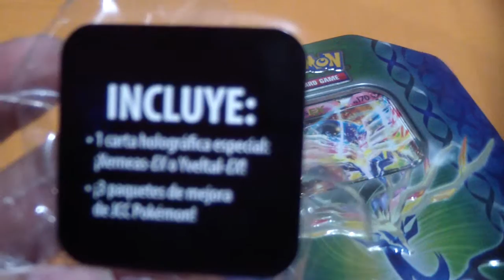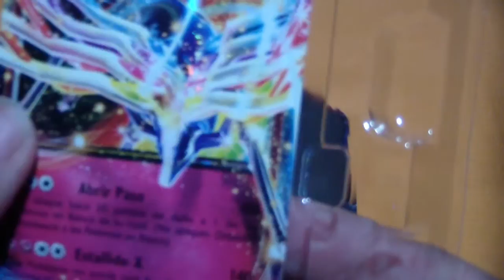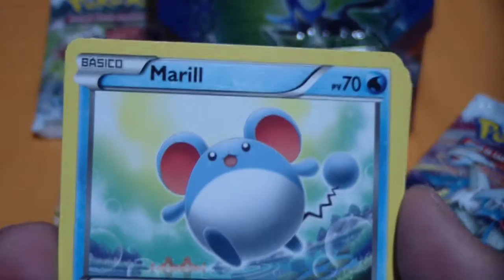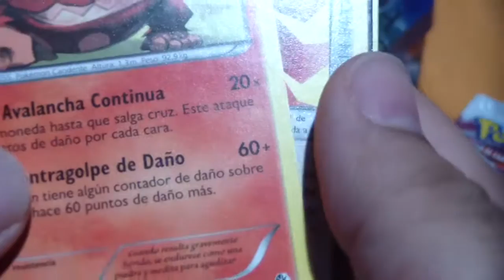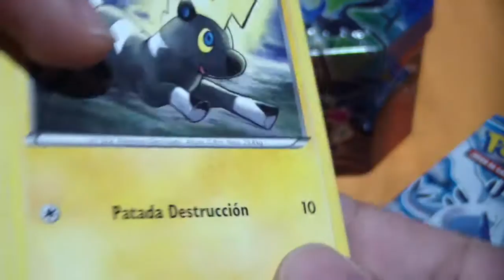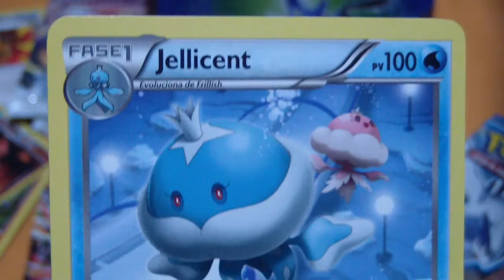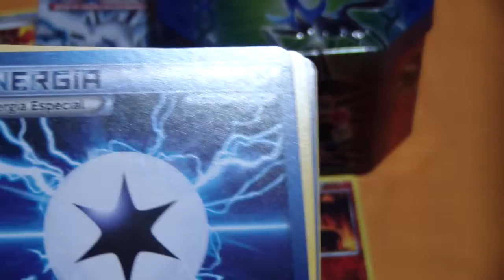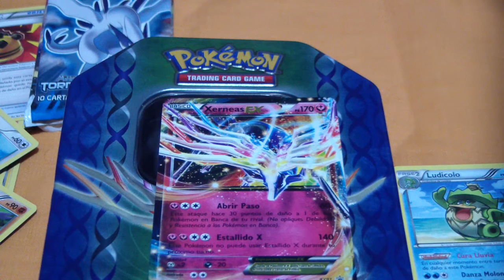JCC Pokémon (7): Caja metálica de Xerneas.